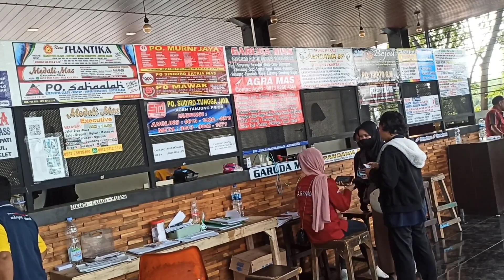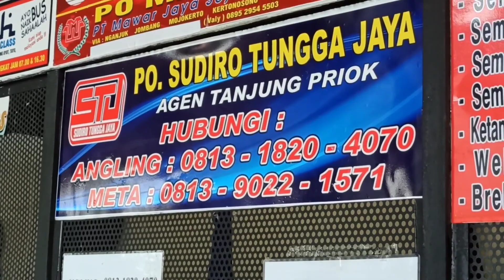BELI TIKET DI LOKET BARU TERMINAL TANJUNG PRIOK || AMAN,NYAMAN,HARGA RESMI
beli tiket langsung di loket gedung terminal tanjung priok yang baru .
Puji syukur kehadirat Allah SWT atas segala rahmatNya aamiin.
hayoo...jangan takut atau malas ya beli tiket ke lantai dua gedung terminal yang baru,agar mendapatkan harga yang resmi dan bebas calo